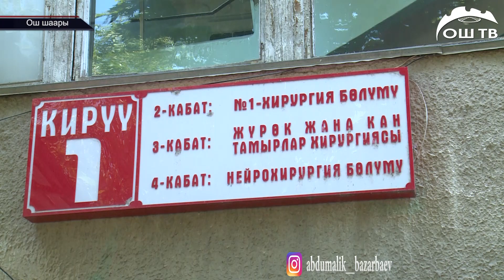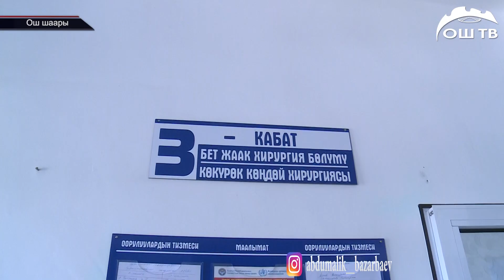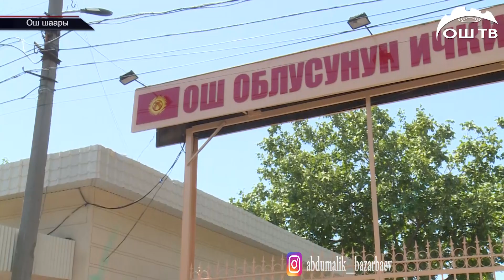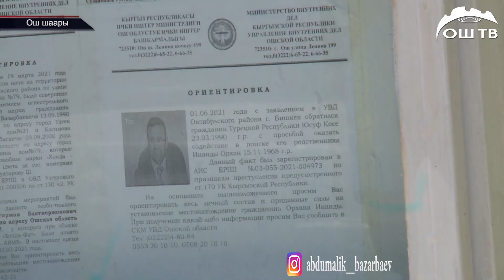"ӨЗГӨНДҮН БАСМАЧЫЛАРЫ КАДЫРАЛИЕВДЕР М/Н КАНЫМ КАЛГЫЧА КҮРӨШӨМ" КАНДУУ ЖАҢЖАЛ ОКУЯСЫ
Абдумалик Базарбаев журналист  ТРК "ОшТВ"
Кылмыштуу жаңжал Өзгөн районунун  Жайылма аталыштагы жайлоодо 17-июль түнкү саат 21:30да орун алган.Кызыл-Октябрь аймагынын  Кочкор-Ата айылынын бир туугандар 28 жаштагы Илясь,33 жаштагы Чыңгыз Базарбек уулу жана 32 жаштагы тууганы Кадыраливдердин балдары тарабынан  атка тепселетип,балталанып  токмоктолуп кеткени айтылган.Жабырлануучулардын алган жаарыты оор болгондуктан,облустук ооруканага 18-июлга караган түнү алынып келинген.Окуянын калыс тергелип,күнөөлүүлөр жазасын алыш үчүн сабалган балдардын ата-энеси журналситтерге маалымат жыйын берди.Анда,Кадыралиевдин жылкылары айыл чарба жерин тепселеп,эгинге зыян келтирген учур көп болгондуктан,түшүнбөстүктөр орун алып келгени айтылды.Кадыралиеванын жакын туугандары айылдагы карапайым элди кыйнап,мыйзамсыз аракетерди жасап келе жатканын  Базарбек мырза айтты.
Каналга катталыңыздар!!!